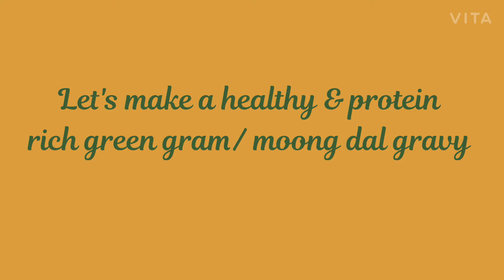Moong dal gravy / Greengram curry/Pachaipayaru kuzhambu